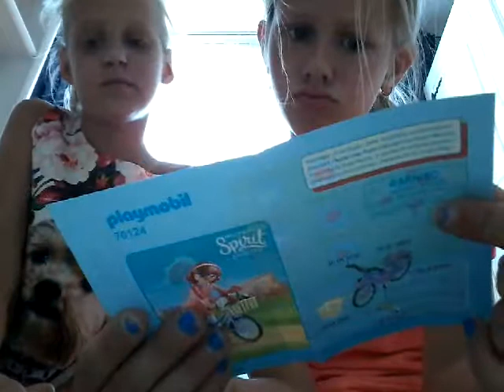27 juli 2019